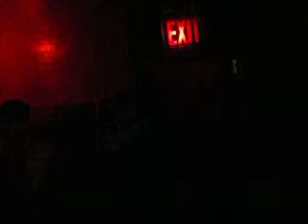8thW1 @ Brown Bag Thursday's, Voodoo Lounge, NYC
8thW1 @ Brown Bag Thursday's, Voodoo Lounge, NYC on July 9th, 2009.